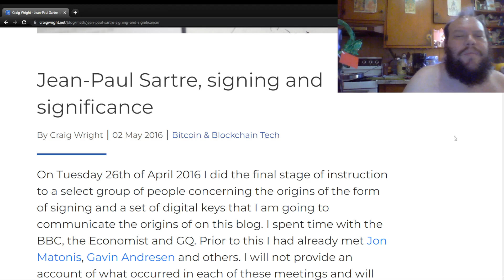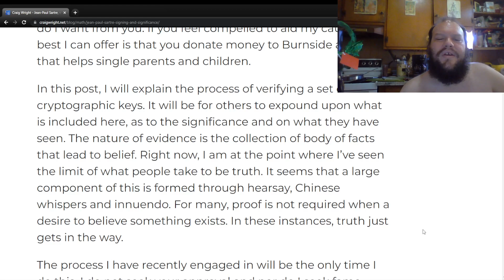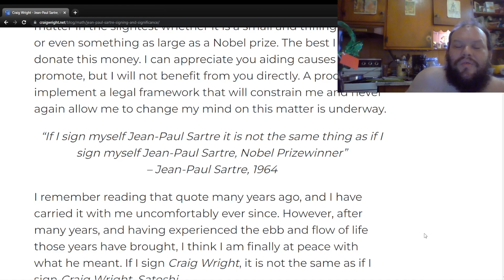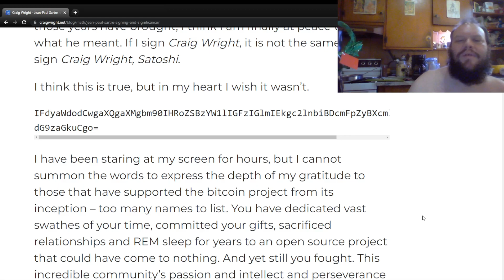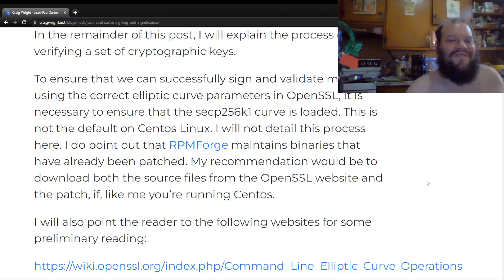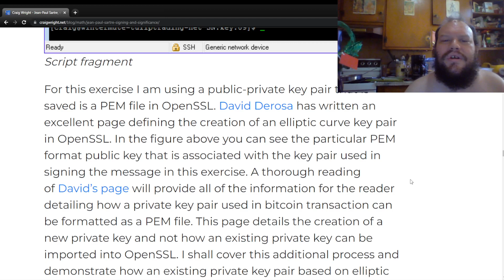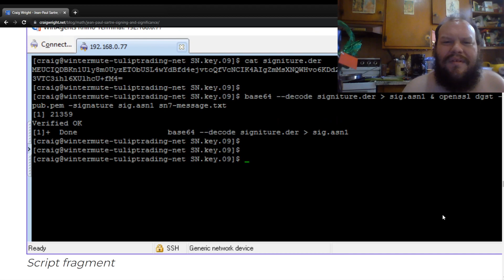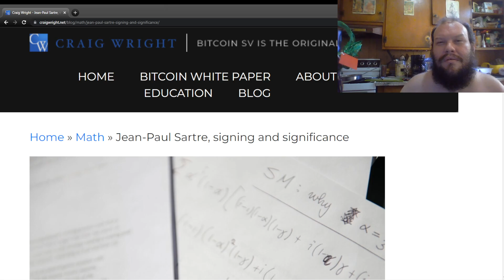rereading the Sartre essay together and carefully explaining it to you :/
Craig Wright wrote an essay once called Jean-Paul Sartre: Signing and Significance, & many people since have been confused as to what exactly is asserted & not asserted in that essay

in this video i go through the essay, AGAIN, pausing to read the confusing parts several times slowly & explaining every little detail to you, AND YOU'RE STILL NOT GOING TO FUCKING GET IT ARE YOU